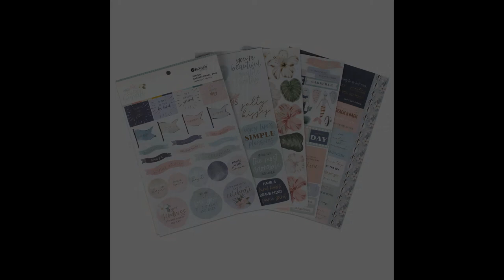Rosie's Salt & Sunsets BUNDLE